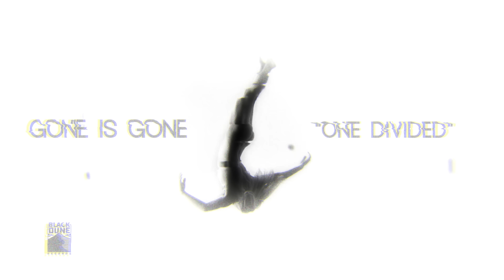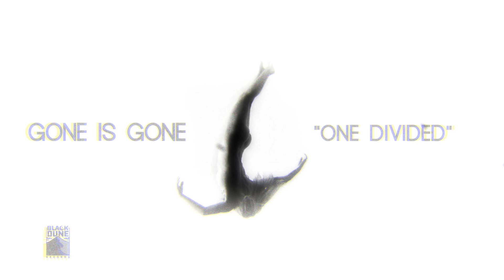Gone Is Gone - One Divided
Now turn it all around. We will crawl each within the crowd. This is wrong difference in now. Still hold on it will all come down. It’s breaking. One divided me. And it breaks. One divided me to silence. Go break the chain of ground. Listen up tempt the fate of all. This is wrong. Don’t let it fade. This is wrong. Don’t let it fade. It’s breaking. One divided me. And it breaks. One divided me to silence. This is wrong. How long. Stand by storm and rain. Seek shelter. Finding your way back home. Like hell to fight and do what is right. Go and see the. One divided me. And it breaks. One divided me to silence.